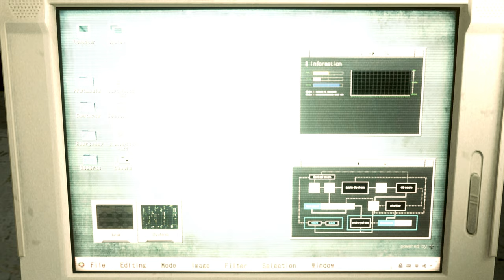Resident Evil 2 Remake Claire Red Wedding Dress /Biohazard 2 mod [4K]